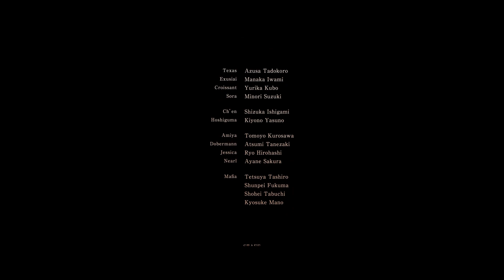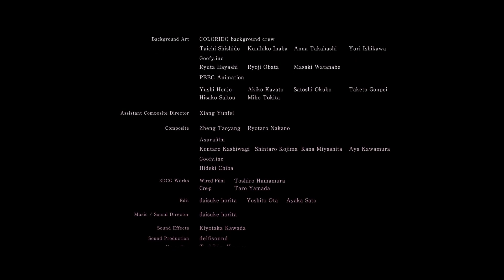[자막] 명일방주 1주년 기념 애니메이션 PV 'Holy Knight Light'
명일방주 1주년을 맞이하여 특별 제작한 애니메이션 PV 'Holy Knight Light(한글 자막)'를 소개하여 드립니다.

용문근위국 경감 호시구마로 부터 의문의 물품 운송을 의뢰받게 된 펭귄 로지스틱스, 그리고 이들을 습격하는 검은 정장의 사나이들. 이들이 운송해야 할 물품, 그리고 이번 의뢰의 배후에 있는 자의 정체는? 과연 펭귄 로지스틱스가 이번에도 무사히 임무를 완수할 수 있을지, 본 영상을 통해 확인해 보세요.

※ 한국 버전에선 개발사 하이퍼그리프에서 지정해준 방향에 따라, '엠퍼러'의 말투를 최대한 힙합의 느낌이 나도록 번역하고 있으며, '첸'과 '호시구마'는 가까운 사이임을 강조하기 위해 서로 평어를 사용하고 있어, 일본 버전의 현지화 설정과는 다소 차이가 있사오니, 시청 시 감안하여 주시면 감사하겠습니다.

※ '고난의 요람' 업데이트 내용 및 1주년 기념 이벤트에 관한 상세 내용은 차후 별도 공지를 통해 다시 안내드릴 예정입니다.

명일방주의 공식 채널을 통해 업데이트, 최신 이벤트와 그외 게임에 관련된 다양한 소식을 확인하여 주십시오.